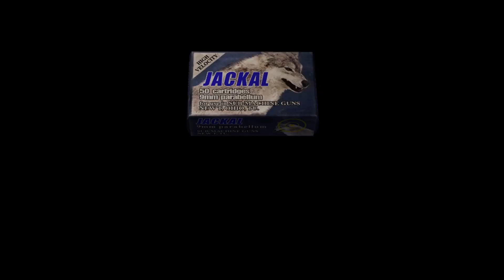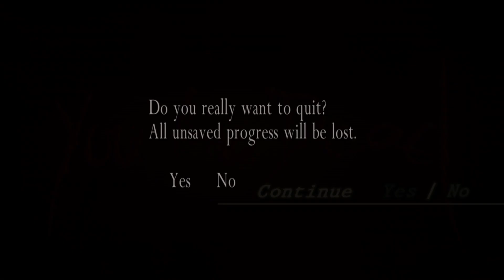This Part Sure Is… A-MAZE-ing! | Resident Evil 4 [Part 14]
Resident Evil 4 is back! It's time for Leon to continue forward into Salazar's evil hedge maze filled with mutant dogs and meet a very special friend...

00:00 Welcome Back!
02:35 You Have A Phone Call!
03:52 A-MAZE-ING!
12:56 IT'S A TRAP!
16:24 Time For A Story!
20:21 Exploring The Big Spooky Castle!
28:10 EVERYTHING IS FINE!